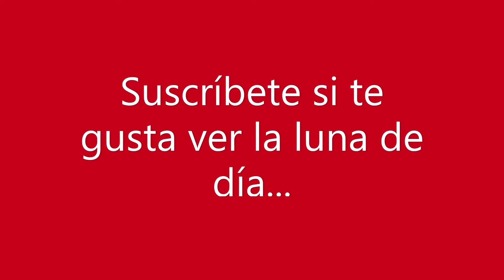POLO RED Ralph EDP Lauren, Hombre "JASP" y Esta tarde, RESEÑA PERFUME SOLAR NOVEDAD 2022 !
"JASP" = Joven aunque sobradamente preparado...